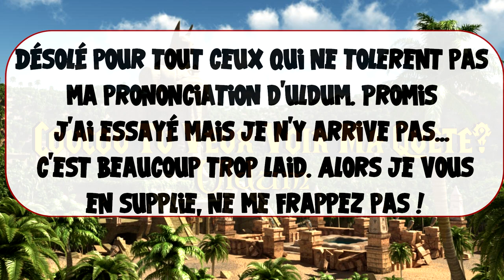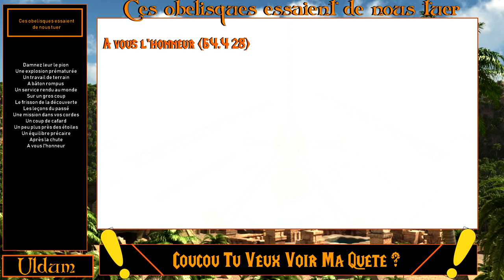Coucou tu veux voir ma quête? Uldum Episode 2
Vous avez rushé vos quêtes comme un porc mais l’histoire des différentes régions de wow vous intéresse? Prenez une chaise, asseyez vous confortablement et laissez vous bercer par mes pérégrinations en uldum.  (Partie 2: ces obélisques essaient de nous tuer)